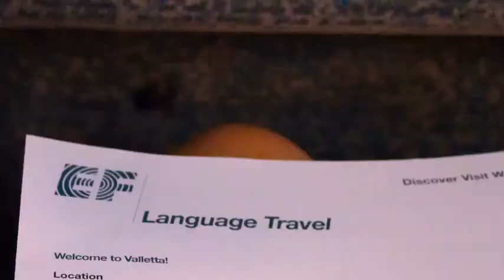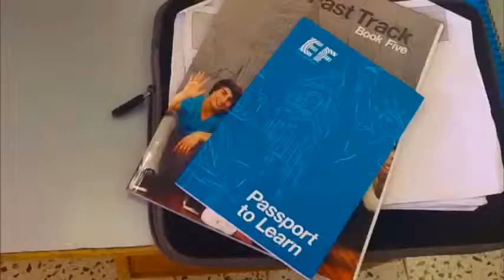Our trip to Malta by The Travellers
Mia, Kamilla, Iñaki, Andrea, Alessia